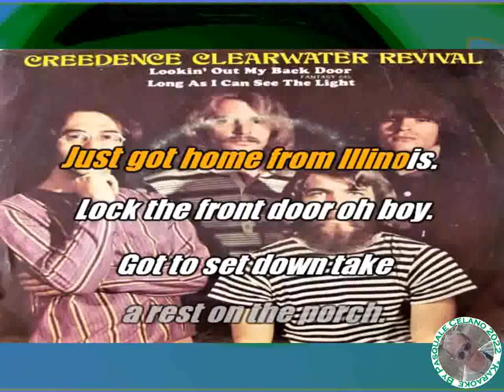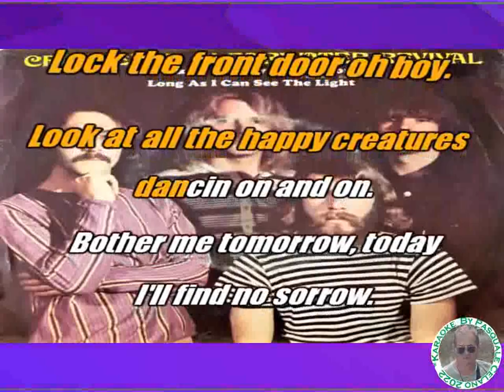Creedence Clearwater Revival Lookin' Out My Back Door KARAOKE FAIR USE